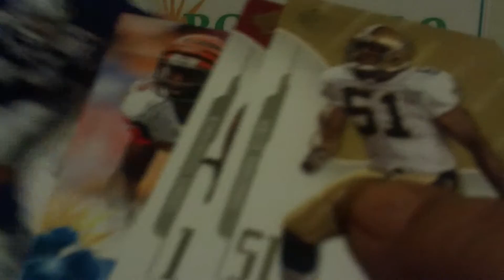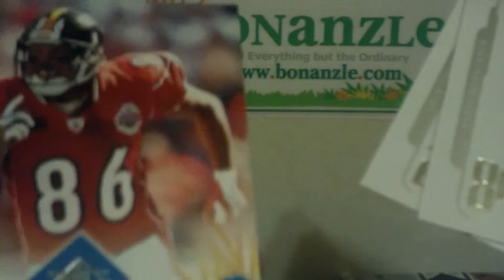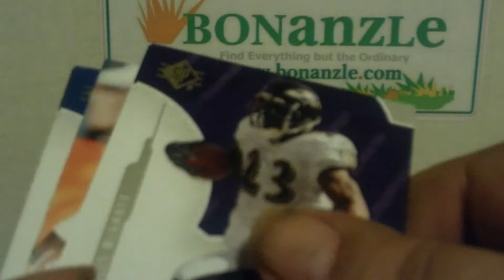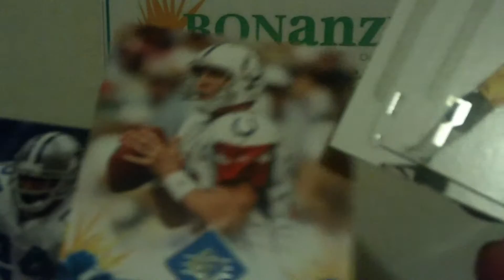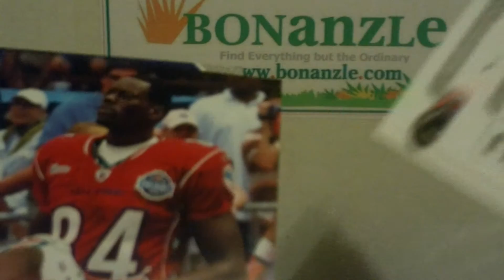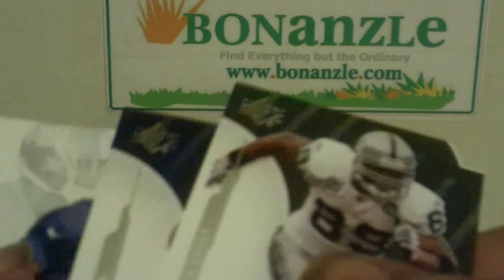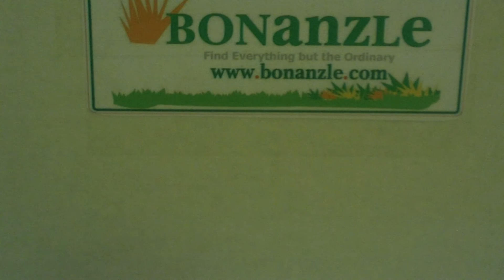2008 SP Authentic FB Retail (10 Pack Break) 2/4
Gee..I wonder why this only cost me a $1 a pack ? Thanks again for visiting & LMK if you see anything you want or need.